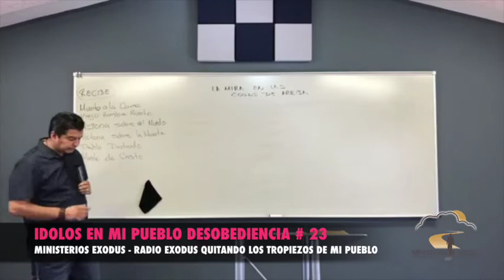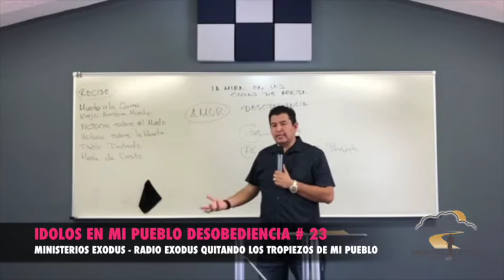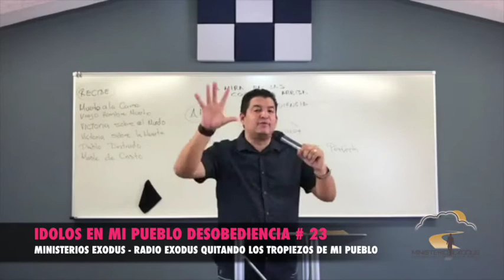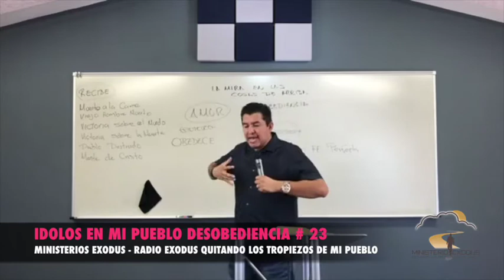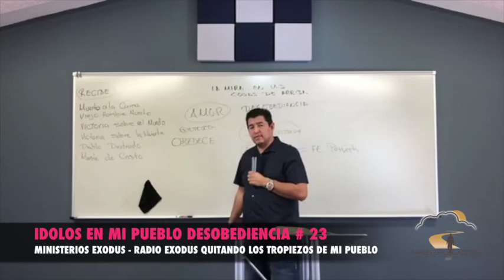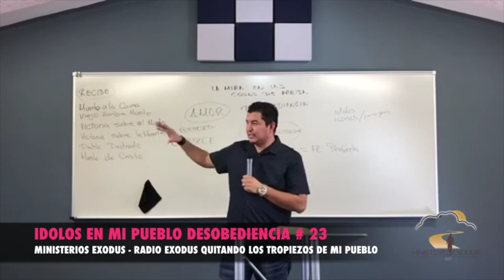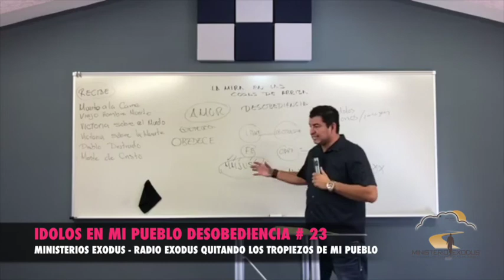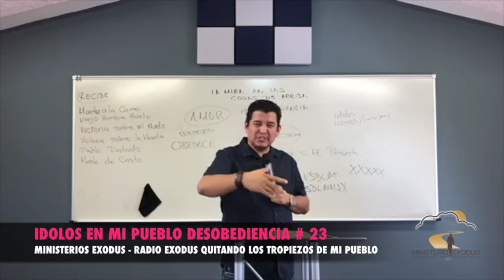IDOLOS DE MI PUEBLO DESOBEDIENCIA # 23, 22-01-2018